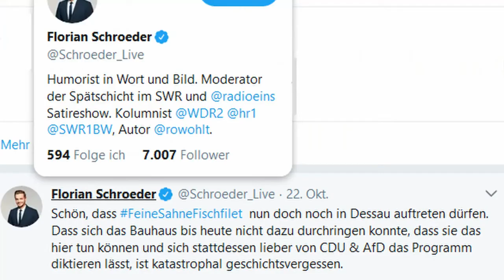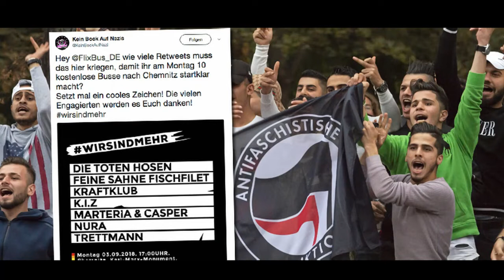Bernd Baumann (AfD) über die "Wir-sind-mehr" Konzertempfehlung von Bundespräsident F.-W. Steinmeier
Bernd Baumann (AfD) beschreibt das nach der erfundenen Hetzjagd von Chemnitz von Frank Walter Steinmeier empfohlene Anti-AfD "Wir-sind-mehr" Konzert in Chemnitz, an dem unter anderen die linksextreme Band "Feine Sahne Fischfilet" teilnahm.